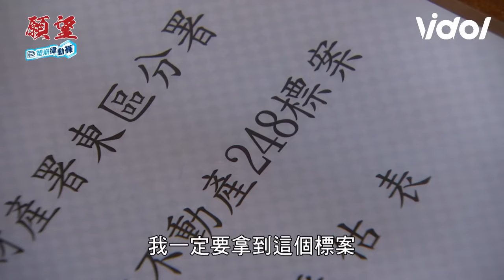願望／珍妮獨愛江總監主動示愛遭趕出家門😅冠傑英雄救美曉春擦出愛a火花｜三立娛樂星聞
★訂閱【女孩要幹嘛】甜寵浪漫戲劇看到飽